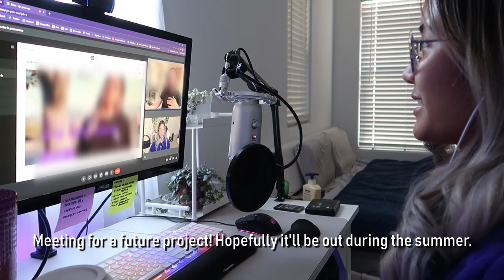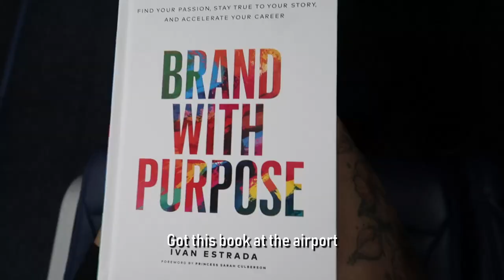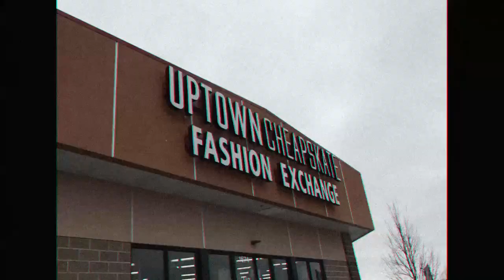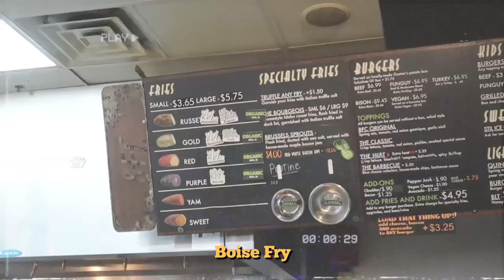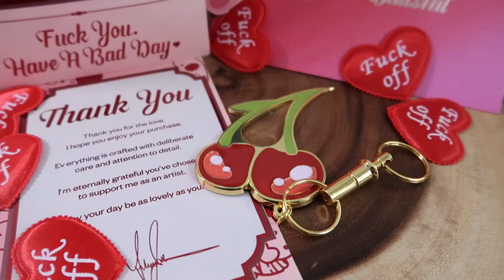Week in my life | First trip in 2022 to Idaho ✈🌎 Trying Pilates 1.5 Class 📷 Photoshoot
** Unfortunately, I just checked and it says it’s discontinued. Sorry! **

SPECIAL THANKS TO MY PATRONS:
💎 Jon D, Lukas, Ella Alexander
💎 Tabitha, Kerbear, Jyoti, Meggi Skjelbred, Ginelle, G, Maya, V Takesue, Ashley Austin, Victoria Campbell, Marguerite Engel, Mic Micmakjp, Cristi, Nancy Marshall, Cathy Y, Virginia, Evelien Koopman